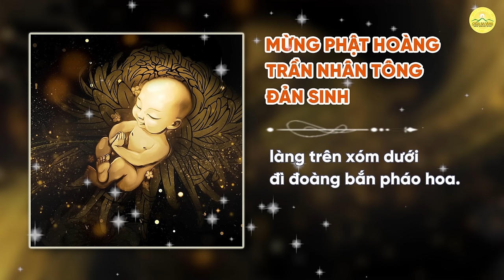Liên khúc hát tán dương Đức Phật và chư vị Tổ sư | Nhạc Phật giáo | Chùa Ba Vàng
Liên khúc hát tán dương Đức Phật và chư vị Tổ sư:
1. Mừng Phật hoàng Trần Nhân Tông đản sinh
2. Nhớ Phật hoàng xây dựng nước Việt Nam
3. Phật Thích Ca với mùa xuân

Địa Chỉ: Phường Quang Trung - TP. Uông Bí - Tỉnh Quảng Ninh
📞 Số điện thoại: 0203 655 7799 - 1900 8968